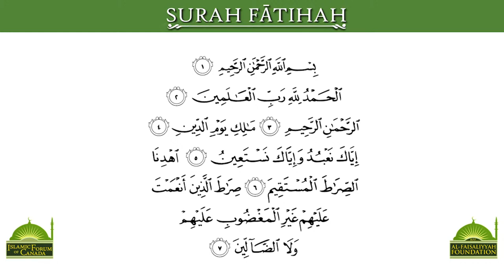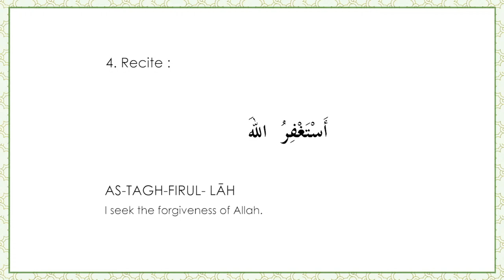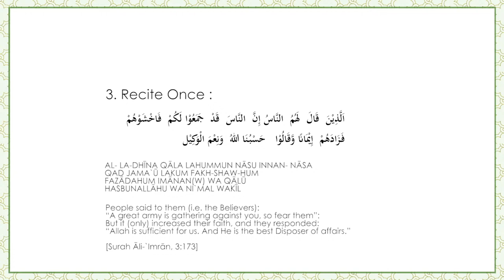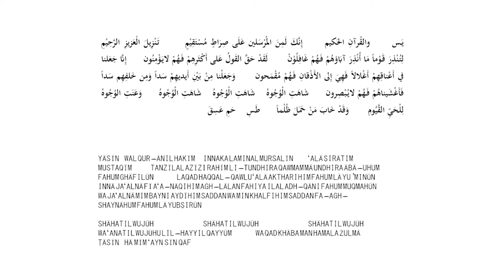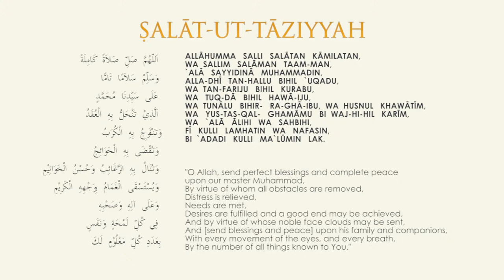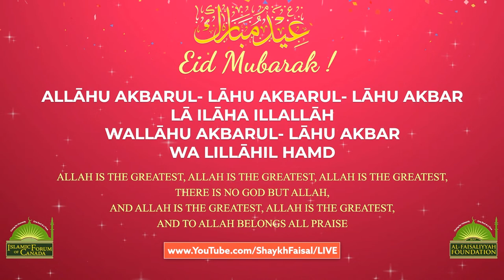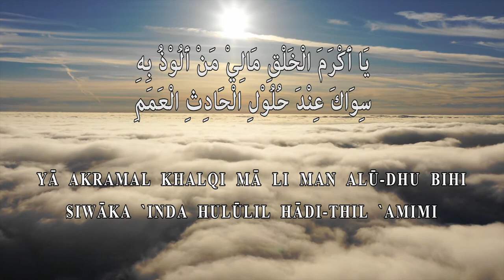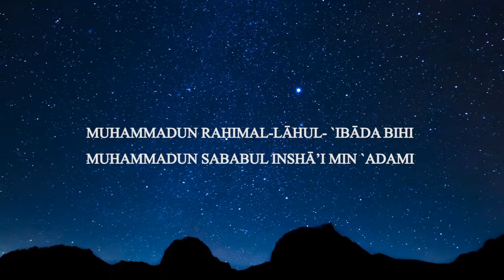Daily Lecture with Shaykh Faisal – 7th Night of Dhul Hijjah/ July-16-2021